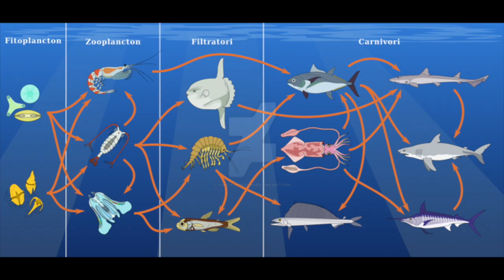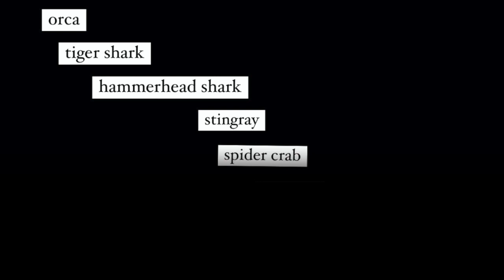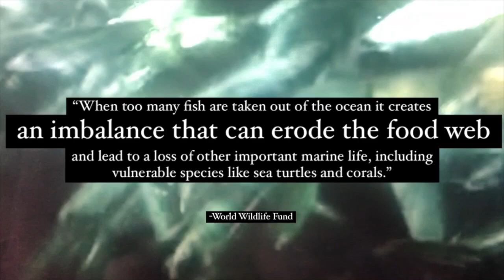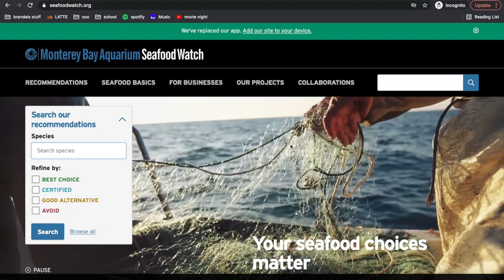The Oceanic Food Web (and why it matters)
oceanography project!

background video credits:
0:13-0:21
0:22-0:30; 0:35-0:45
0:31-0:34
0:48-1:00; 1:24-1:25
1:01-1:03
1:04-1:06
1:07-1:09
1:10-1:11
1:12-1:13
1:14 -1:16
1:28-1:30; 1:34-1:37
1:31-1:33
1:38-1:45
1:46-2:14; 2:22-2:36
2:15-2:21
2:37-2:50
2:51-3:11